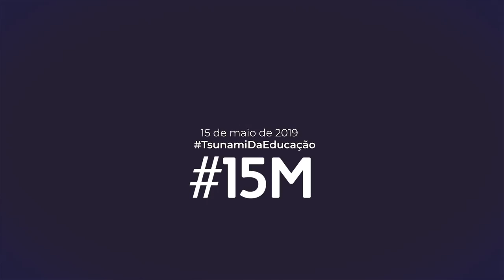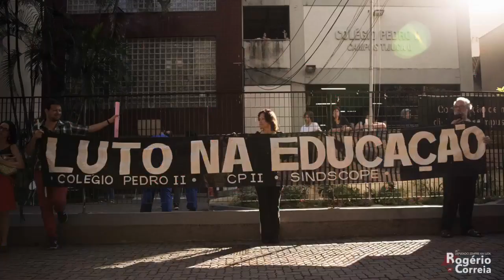O VÍDEO-RESUMO DO HISTÓRICO 15 DE MAIO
Veja este vídeo de pouco mais de 1min. Ele traz um resumão do 15 de maio histórico, quando milhões de brasileiros, em todas as regiões do país, participaram de atos contra o corte de verbas para a educação anunciado pelo regime Bolsonaro. Um dia para nos dar ainda mais forças e continuar sempre na luta. Dia 30 tem mais, e vai ser maior!